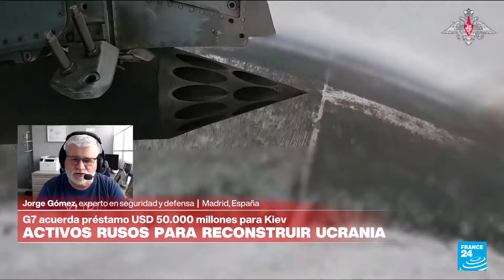Jorge Gómez: 'Ucrania se gana a sangre y fuego su pertenencia a la OTAN y la UE'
El G7 contribuirá a préstamo de 50.000 millones de dólares a Ucrania respaldado con activos rusos congelados. Así lo aseguró la presidenta de la Comisión Europea, Ursula Von der Leyen. "Todos los países del G7 están contribuyendo a este préstamo. Son los beneficios extraordinarios de los activos rusos inmovilizados en Europa los que le servirán", afirmó Von der Leyen a la prensa, en el marco de esta cumbre, en el sur de Italia. Hablamos del tema con Jorge Gómez, experto en seguridad y defensa.